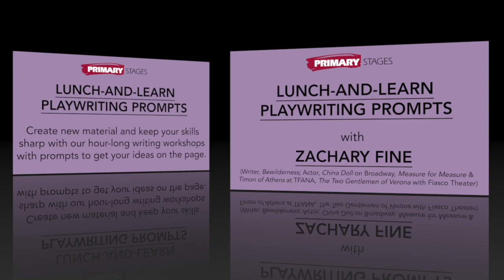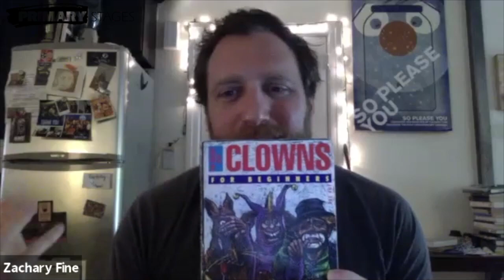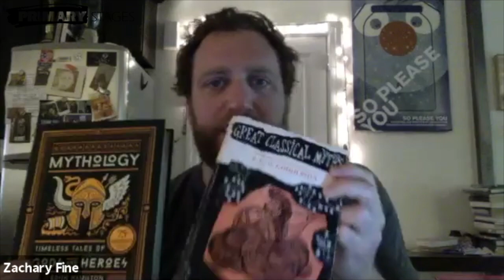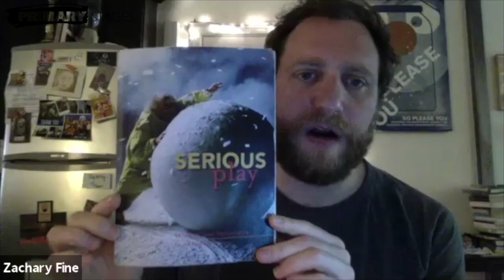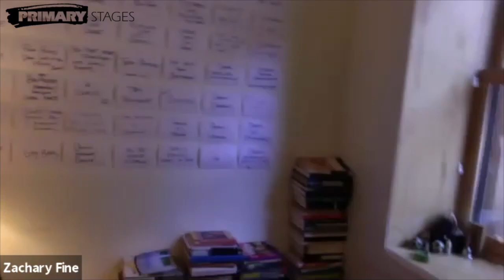Lunch-And-Learn Playwriting Prompt with Zachary Fine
Write along with Zachary Fine in Primary Stages' LUNCH-AND-LEARN PLAYWRITING PROMPTS. Recorded 5/27/2020 at 1 PM EST
-2:45 - Q&A Starts
-33:00 - Zack shares that books that inspire his writing!
-38:50 - Zack shares his wall of notecard ideas
-41:35 - Writing Prompt Begins!
PROMPT
Imagine a person, place or thing is waiting offstage. Offstage, in the wings, are objects - or people - waiting to go onstage to address the audience.
PART 1: Spend 3 minutes to make a list of 3-5 items (objects or humans) and give them a name, waiting to go onstage.
PART 2: Spend 5 minutes to write a monologue from one of these items.
TAKEAWAY PROMPTS
Wash, rinse, and repeat. Free-write monologues from the point of view of each item. If one or more interest you, let your pleasure and curiosity guide and lead you!

Reading Recs from Zack's shelf:
The History of Clown for Beginners by Joe Lee
Clowns by John H Townsen
Clown Scenes by Tristan Remy
Trickster Makes this World by Lewis Hyde
Serious Play by Louise Peacock

For more information on how to RSVP to a future Lunch-And-Learn, joining us at 1 PM ET on Wednesdays, We’d love to have you!